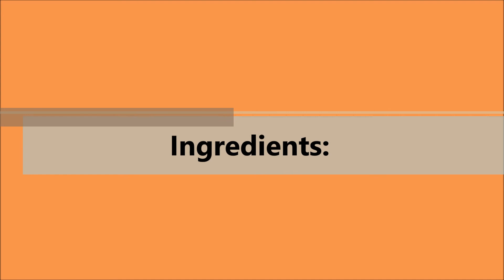How To Cook Garlic Sriracha Baked Chicken Drumsticks Using Sriracha Rub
This chicken recipe is so tasty and delicious.  The sriracha rub  gives a nice color to the chicken and its not that hot, so even my son loves it.  If you like it really hot, you can add chili oil or ground cayenne pepper.